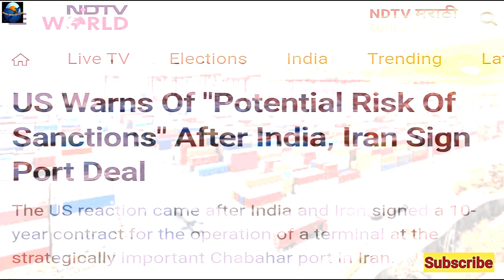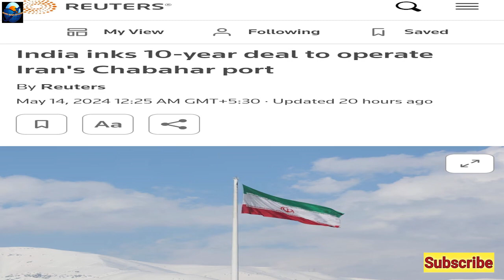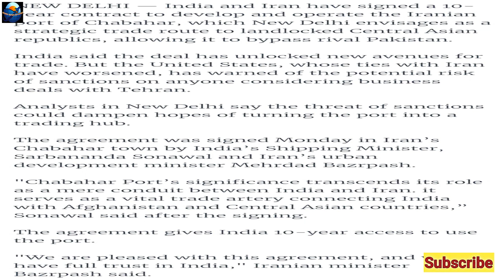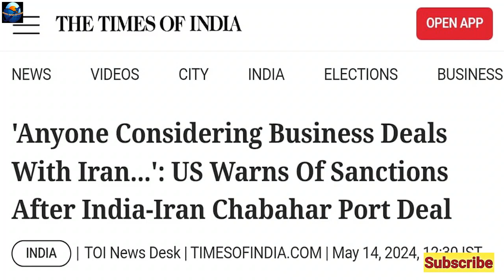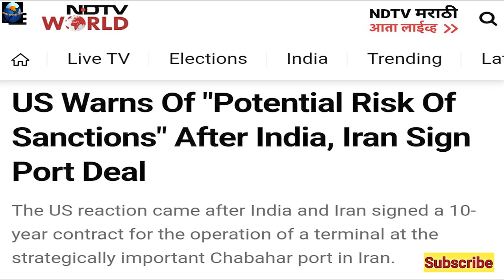India Iran Chabahar Port Deal